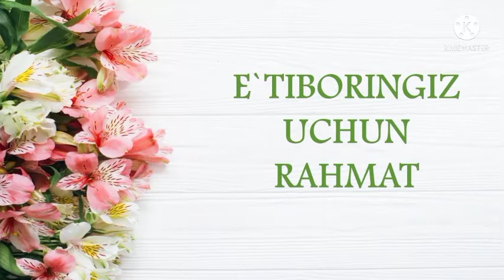"Sen bahorni sog'inmadingmi"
Zangiota tumani axborot-kutubxona markazi xodimlari tomonidan Abdulla Oripovning "Sen bahorni sog'inmadingmi" she'ri asosida tayyorlagan chellenji.